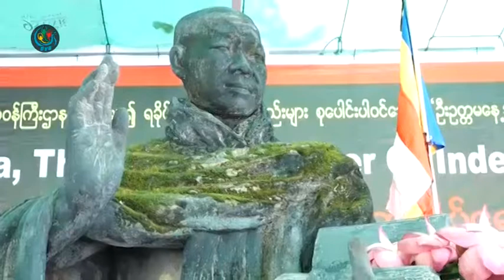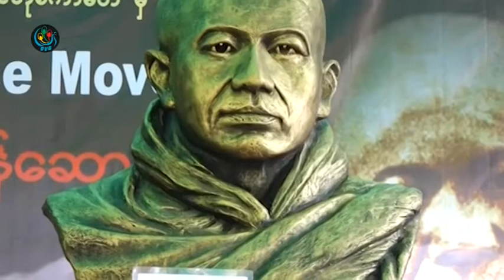DVB - တုိင္းရင္းသားခ်င္းညီညြတ္မွ ႏုိ္င္ငံတကာစိန္ေခၚမႈမ်ားကိုေက်ာ္ျဖတ္ႏုိင္မည္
DVB TV -
ရခိုင္ျပည္နယ္အေရးနဲ႕ ပတ္သက္ၿပီး ျမန္မာႏုိင္ငံကို ဖိအားေပးေနတဲ့အခ်ိန္မွာ တုုိင္းရင္းသားအခ်င္းခ်င္း ညီညြတ္တဲ့ စိတ္ဓာတ္နဲ႕  စည္းလံုးမႈရွိမွ ႏိုူင္ငံတကာကရ႕ဲ  စိန္ေခၚမႈေတြကို ေက်ာ္ျဖတ္ႏုိင္မယ္လို႔ ရန္ကုန္တုိင္းဝန္ႀကီးခ်ဳပ္ ဦးၿဖိဳးမင္းသိန္းကေျပာပါတယ္။ သူဇာလင္း သတင္းေပးပို႕ထားပါတယ္။